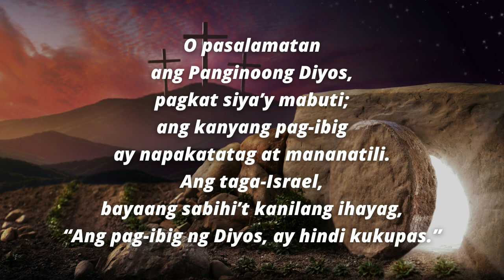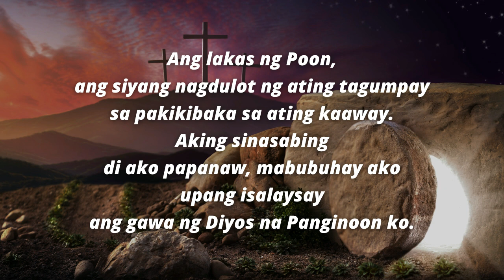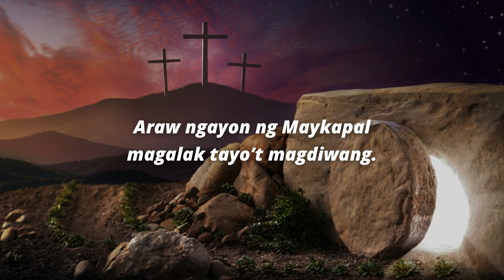Salmong Tugunan April 9, 2023 The Resurrection of the Lord The Mass of Easter Day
Salmo Responsoryo April 9, 2023 Salmong Tugunan April 9 2023 Responsorial Psalm April 9 2023